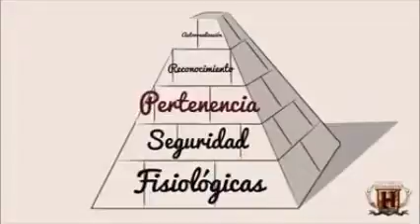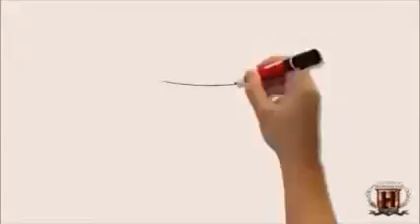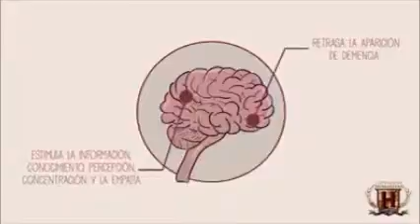Filosofia de la vida, reglas de la felicidad. Impresionante